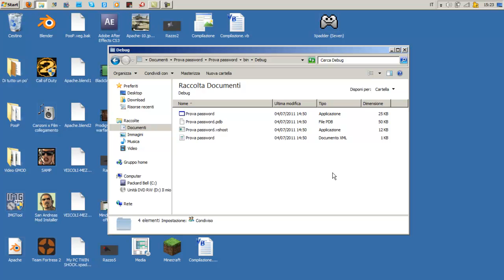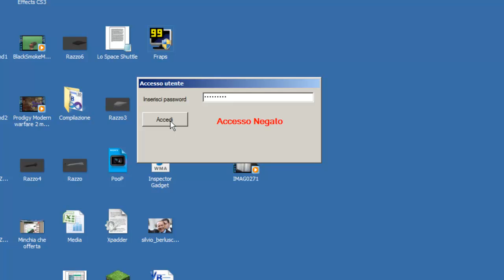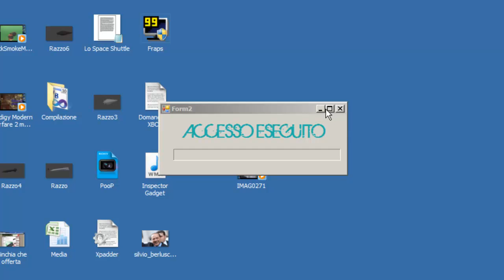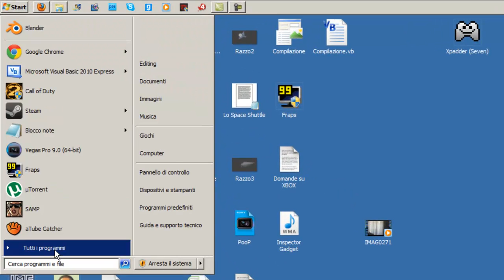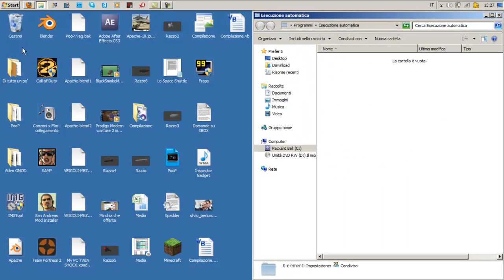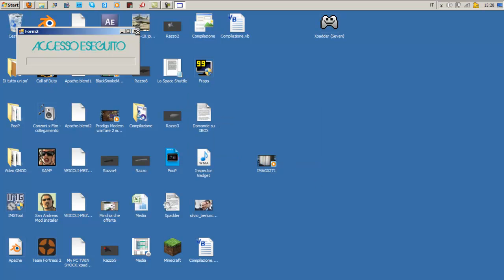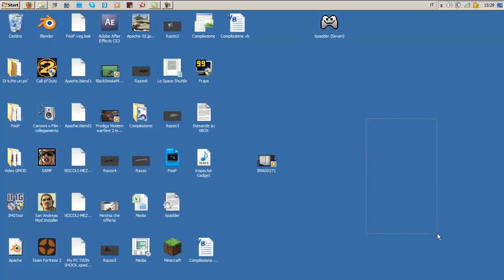Sicurezza OpenSource - Nuovo programma